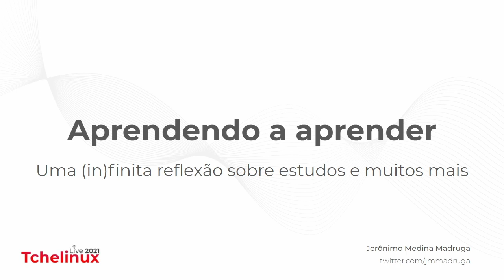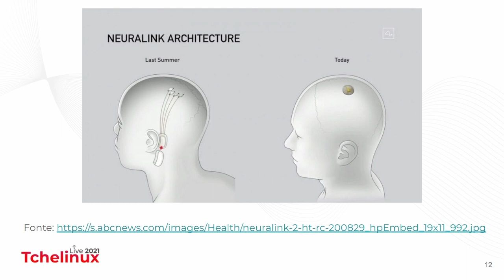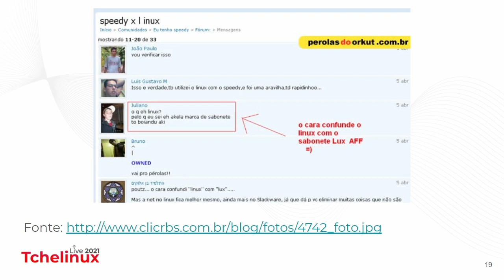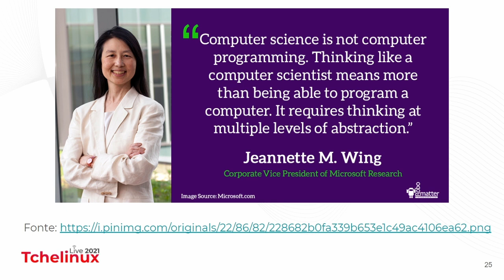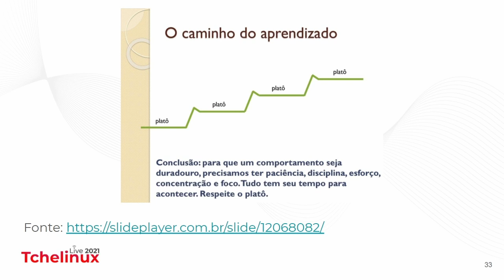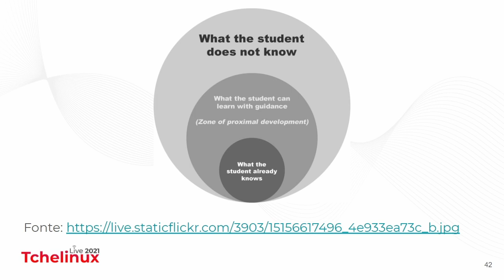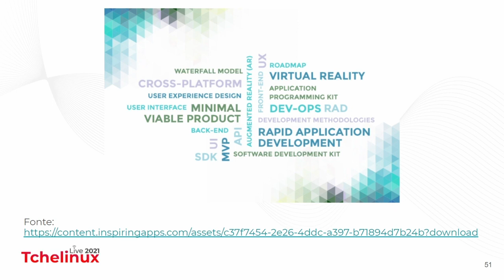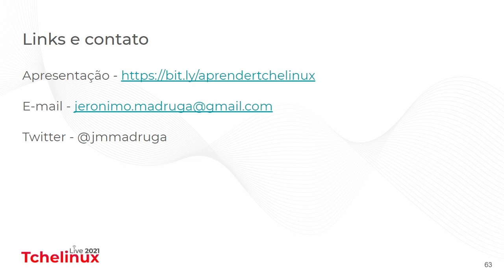Aprendendo a aprender: uma (in)finita reflexão sobre estudos e muito mais - Jerônimo Madruga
Aprendendo a aprender: uma (in)finita reflexão sobre estudos e muito mais

Você fica perdido ao tentar aprender sobre software livre? Não sabe qual linguagem aprender primeiro? Não entende como as pessoas aprendem sozinhas a mexer naquela tela preta que chamam linha de comando? Já cansou de investir em cursos onde tudo parece um bixo de 7 cabeças? Não se desespere mais, pois está palestra é para você! Nessa palestra serão apresentados os melhores métodos para se familiarizar com linguagens de programação, os principais cursos online no momento, como aprender de forma efetiva e sem decoreba, como fazer para tirar dúvidas que você não sabe perguntar ao Google e também como contribuir de forma a ajudar outras pessoas!

Jerônimo Medina Madruga trabalha com suporte técnico e treinamento para educação a distância da Universidade Federal de Pelotas (UFPel). Tem formação em Técnico em Eletrônica pelo Instituto Federal Sul-Rio-Grandense (IFSUL), Tecnólogo em Marketing pelo Centro Universitário de Maringá (UniCesumar), atualmente é mestrando em Educação Matemática (UFPel). Ocasionalmente atuante em grupos ligados a divulgação e desenvolvimento de software livre. Já realizou inúmeras palestras em eventos internacionais, nacionais e regionais, sobre os temas mais variados possíveis, normalmente ligados a educação, programação, comunidades, CMS e administração de sistemas.

Se você perdeu a estreia desta palestra, fique à vontade para deixar suas dúvidas e críticas no espaço para comentários deste vídeo, que nós notificaremos o palestrante.

Dê seu feedback sobre o conteúdo publicado aqui usando os ícones "gostei" ou "não gostei", e nos ajude a melhorar a qualidade do material produzido.

Por fim, não se esqueça de assinar o canal e clicar nas notificações para ficar sabendo sobre videos e lives anunciados futuramente pelo Tchelinux.